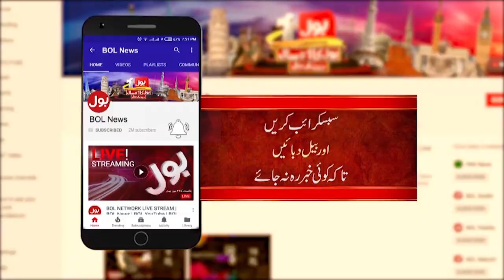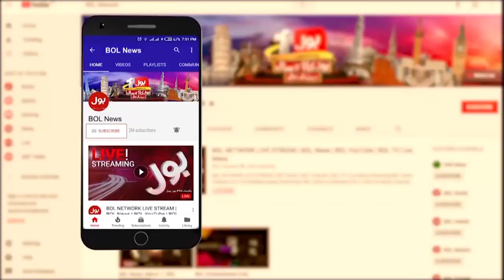Aamir Laiquat Death Shocking Reasons | Historic Tribute to Aamir Liaquat Hussain | Breaking News